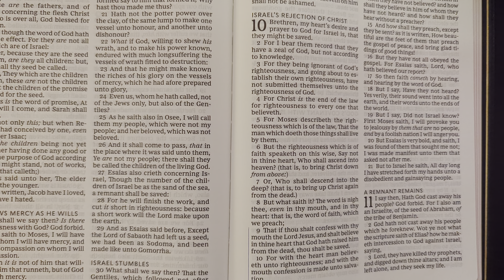being a failure is a blessing